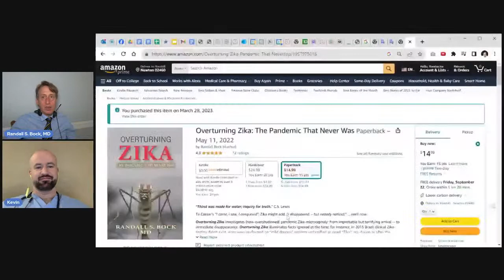Kevin Bass, PhD., MS: Rising Above Academic Intimidation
Welcome to an engaging and insightful interview with medical student Kevin Bass, PhD. Today, Kevin invites us into his world, sharing intimate reflections on his transformative journey through medical school and providing us with a front-row seat to the evolution of his beliefs and values.

Kevin opens up about experiencing unprecedented challenges and a level of distress during his medical training that far surpassed any prior instance of bullying or hardship he had endured. It's a poignant disclosure, revealing the depth of the emotional turmoil he navigated. However, rather than succumbing to these adversities, Kevin emerged not weakened but strengthened, his resilience fortified and his confidence soaring.

In his words, the relentless trials he faced sculpted him into a "completely different person" — one radiating integrity and a magnetism drawing others toward him irresistibly. Kevin’s narrative is not just about personal transformation; it's about the profound sense of integrity and confidence he discovered within, elements he identifies as profoundly rewarding and empowering.

Kevin gave initial support for Dr. Fauci and Joe Biden during a critical time in the nation's history. However, this support wasn't set in stone: with his reevaluating and ultimately reversing in 2022. This shift was prompted by growing concerns about what he perceived as increasing authoritarianism and reliance on pseudoscience among online communities and established authorities, especially regarding COVID-19 discourse.

In the wake of these realizations, Kevin underwent a significant transformation in his beliefs. With evident concern, he reflects on the pervasive dogmatism, zealotry, and pseudoscientific viewpoints he observed being propagated in discussions about COVID-19, expressing particular disappointment with the authorities pushing these narratives.

With a mind sharpened by adversity and a spirit undaunted by challenges, Kevin Bass is not just a medical student sharing his story. He’s a testament to resilience, transformation, and the unyielding pursuit of integrity and truth, ready to engage with the world and hoping to inspire thoughtful dialogue and reflection among all of us.

Join us for this intriguing interview, where authenticity meets intellect, and experience the compelling journey of a medical student navigating through the intricacies of belief, integrity, and the quest for knowledge. Prepare to be enlightened, challenged, and inspired.